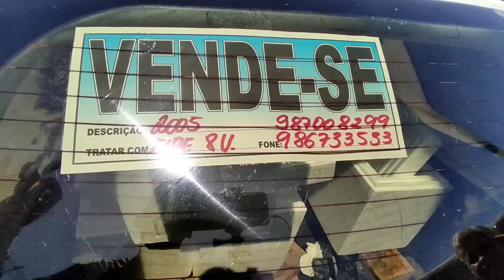FEIRA DE CARROS E MOTOS RECIFE-PE 12/03/23 (parte 6)